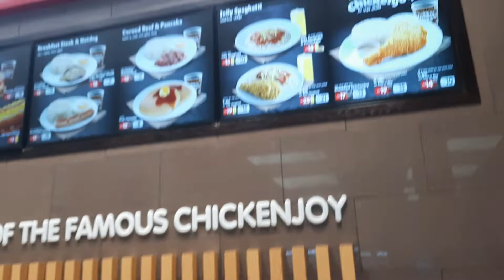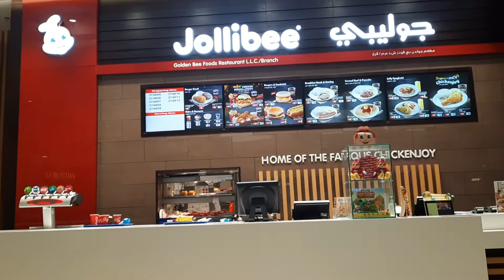It's a Productive Day | Going to Consulate Dubai